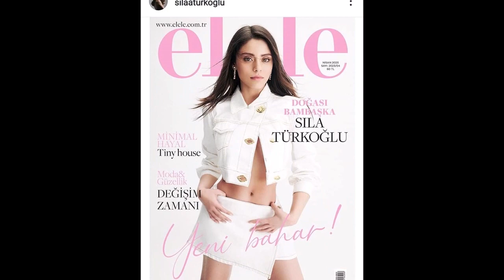Care este motivul pentru care Halil İbrahim Ceyhan nu a fost nominalizat la premiul „Altın Kelebek”?